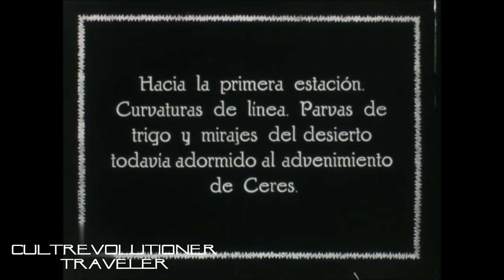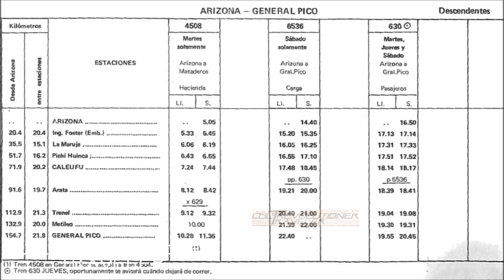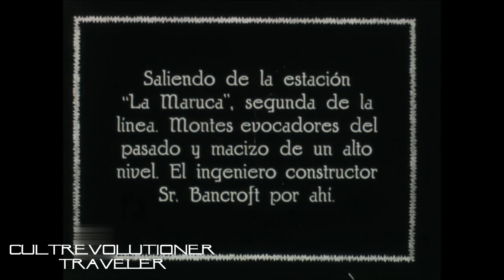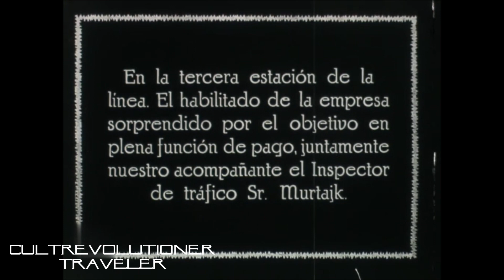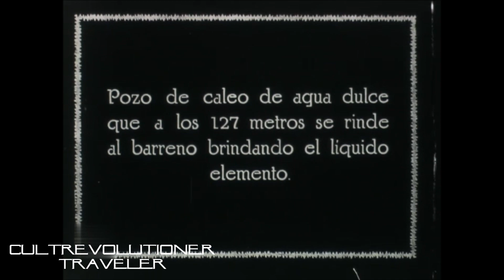Construccion FC.Oeste decada 1920 - ramal Metileo - Arizona - FC.Sarmiento - Argentina - La Pampa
cortometraje de la decada de 1920  en la provincia de La Pampa, Argentina, durante la construccion del ramal Metileo - Arizona del entonces FC. Oeste hoy FC. Sarmiento, se observa la construccion casi terminada de las estaciones como tambien alcantarillas, playas de carga, campamentos de obreros, trenes a vapor, diversos vagones y la autovia usada por el personal de inspeccion
short film from the 1920s in the province of La Pampa, Argentina, during the construction of the Metileo - Arizona branch of the then FC. West today FC. Sarmiento, the almost completed construction of the stations can be seen, as well as sewers, loading bays, worker camps, steam trains and various wagons and the railcar used by the inspection personnel.